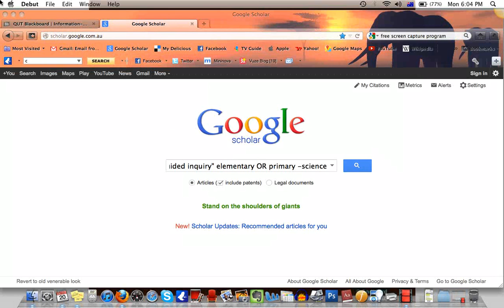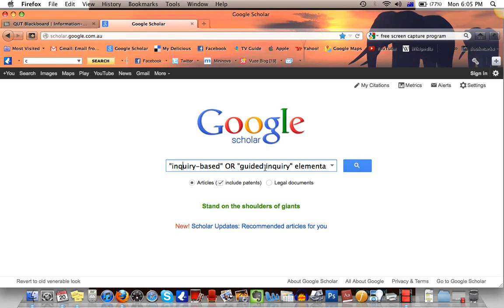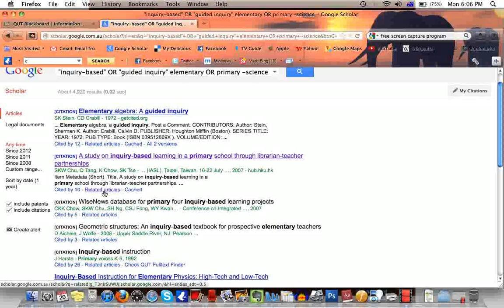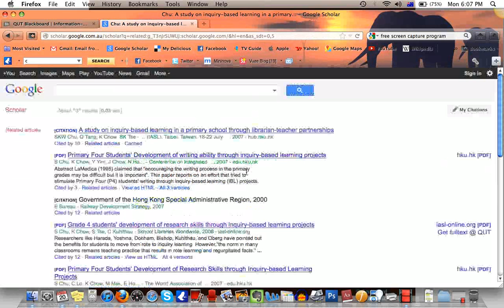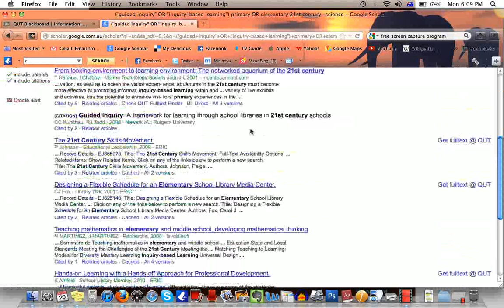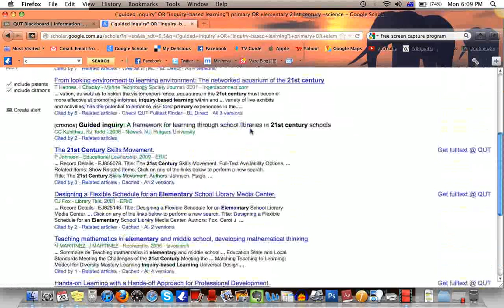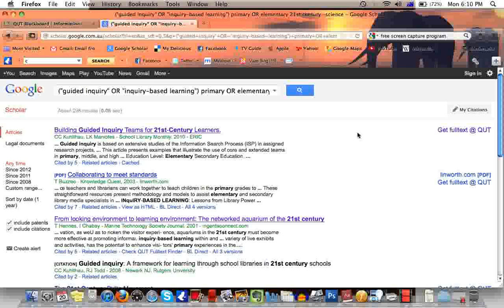Google Scholar Search